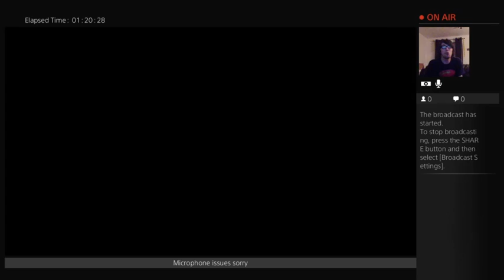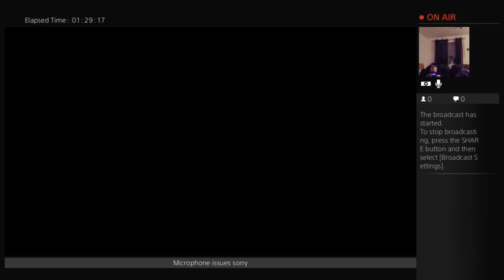RE0 No Saving Challenge . (Part 6)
Stipulation Wesker Mode Kill Bosses as Rebecca Only.